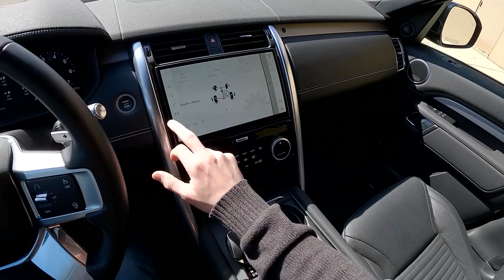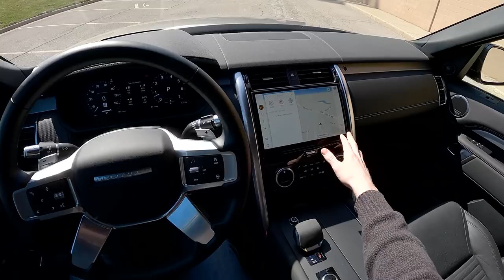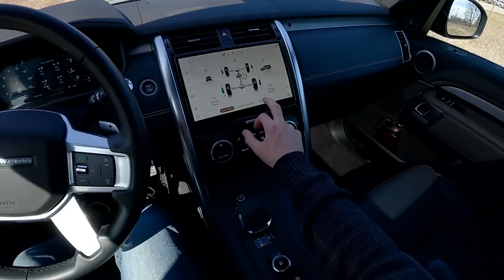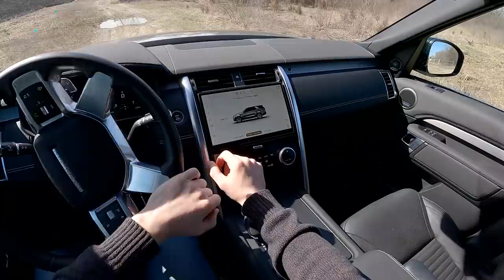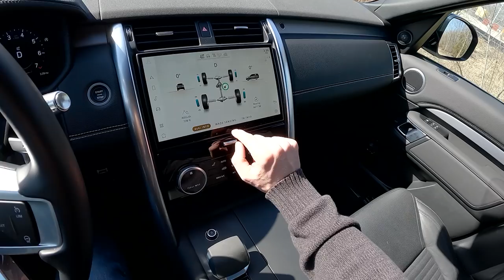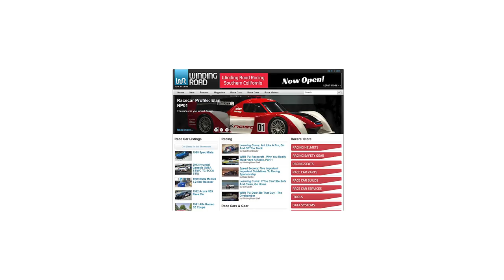2021 Land Rover Discovery R Dynamic S P360- POV Test Drive (Binaural Audio)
MPG: 18 city / 24 highway
Power: 355 hp / 369 lb-ft
Engine: 3.0-liter MHEV 6 cylinder
Transmission: 8-speed automatic
Tires: 275/40/R21

0:00 Walk-around and interior
3:56 Underhood
5:02 Casual driving
8:06 Spirited driving
10:52 Highway
12:15 Off-road
15:50 Wrap